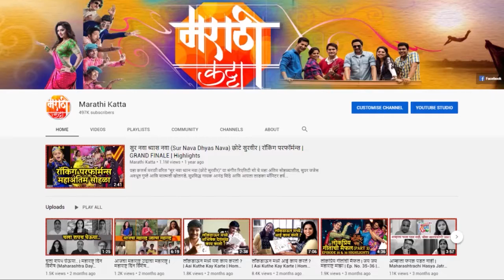मराठीतला पहिला हायपरलिंक चित्रपट - प्राजक्ता माळी | Y (वाय) The Film | Prajakta Mali | Interview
नुकताच "Y" या नवीन मराठी चित्रपटाचा ट्रेलर प्रदर्शित झाला, या सिनेमात महत्त्वाची व्यक्तिरेखा साकारणारी अभिनेत्री प्राजक्ता माळी ने मराठी कट्टाला दिलेल्या खास मुलाखती मध्ये आपल्या या हायपरलिंक चित्रपटा विषयी बऱ्याच गोष्टी आपल्याशी शेर केल्या, पह ती काय म्हणाली या व्हिडीओ मध्ये.